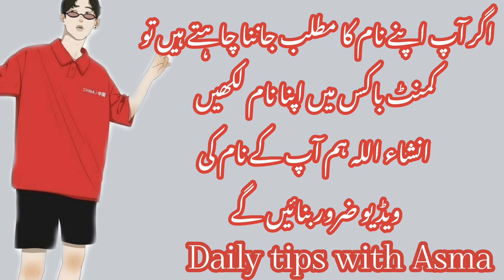Nafees name meaning in urdu//نفیس نام کا مطلب کیا ہے// Nafees name ka Matlab//Daily tips with Asma